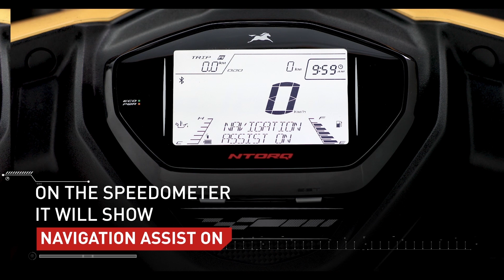TVS Ntorq 125 | TVS Connect App - How to start navigation on your rides